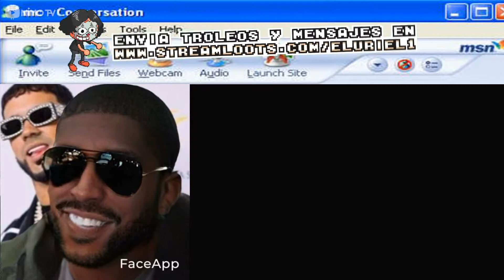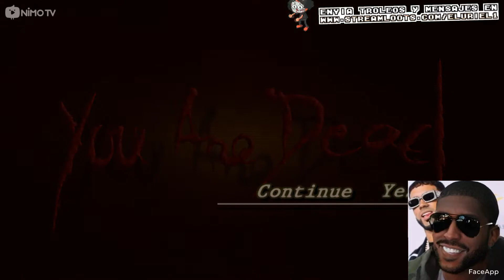StreamPerdido | strim tempra | Agosto 27, 2021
Uriel empezó el stream a medio día, jugó warzone y resident evil antes de terminar stream para irse a Guadalajara. El stream fue borrado antes de poderse descargar.

Creditos a: No, SimpdelRatiel, Josequilador16, Angel Ocegueda, PitifulFaye, Mothman,
ElSimpDeLUriel, perromotor, Andres Pinelam, Eduardo Zapata, JohnJosephTime, Ceo del oxxo

00:00 urieldiciendomamadas
01:24 warzzzzzzzone
03:21 resident evil 4
09:03 urieldiciendomamadas
10:27 warzone